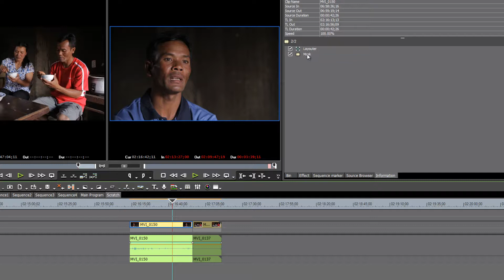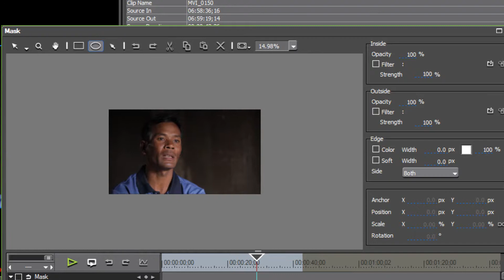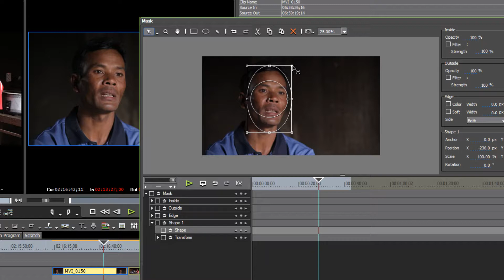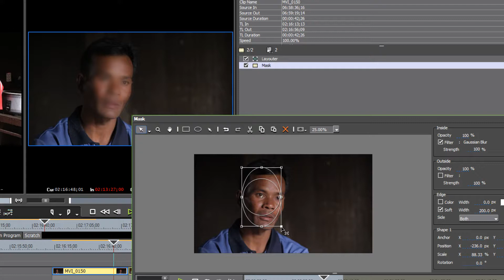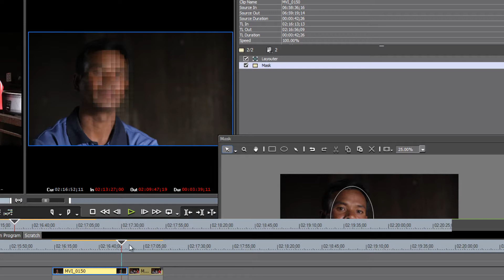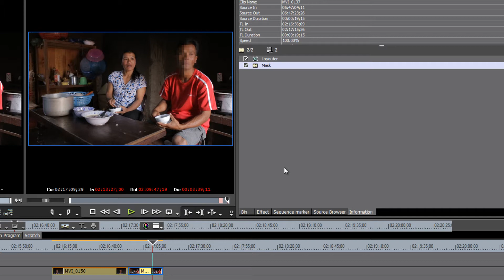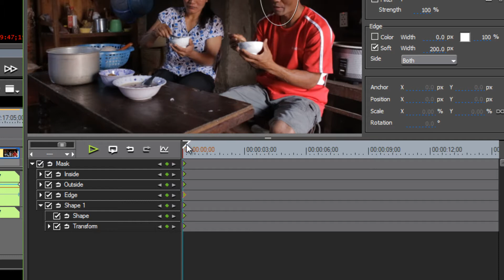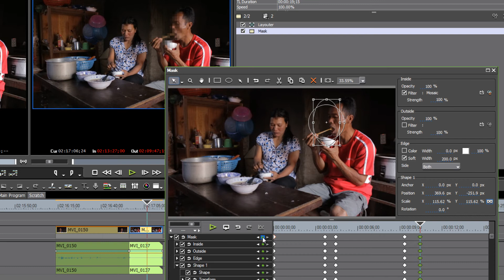How to Use Edius Filters to Protect Identity with Edius 7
In this lesson we will demonstrate how to use the mask tool of Edius, in conjunction with the Mosaic filter to obscure people's faces to keep them anonymous.